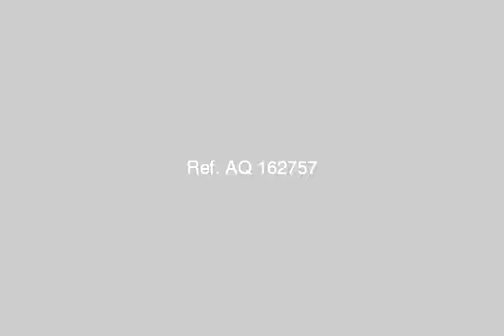Apartment For Sale In Marsa Matruh - mlseg.com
Apartment For Sale In Marsa Matruh بـ شاطئ عجيبة مرسى مطروح اول نمرة من البحر بين قريتى السويفى والاطباء وبعد مجموعة شاليهات الهيئة العامه للبترول وفندق كارولز الايطالى ارتفاع المشروع ارضى + 3 طوابق مبانى على 60% يوجد حمام سباحه ولاند سكيب مساحة الشقة 84 متر 2 غرفة وريسبشن 2 حمام مطبخ امريكى نصف تشطيب طابق اول علوى رؤية مباشرة للبحر ارجو الاتصال للجادين فقط - مرسى مطروح - Egypt Real Estate | Marsa Matruh | Apartment For Sale